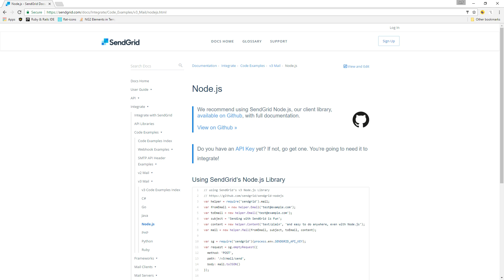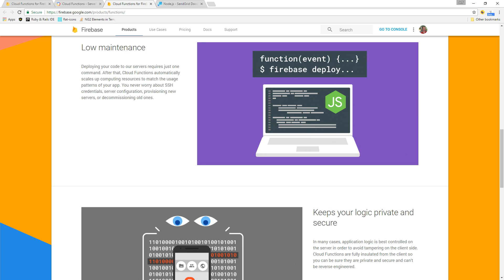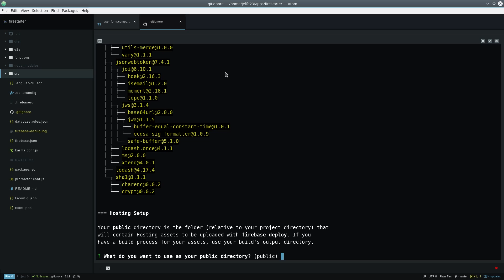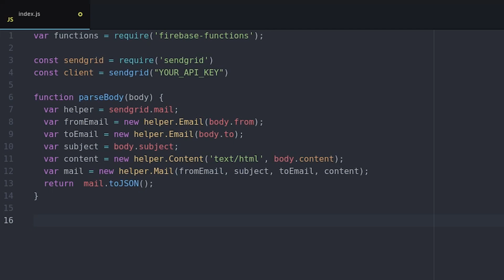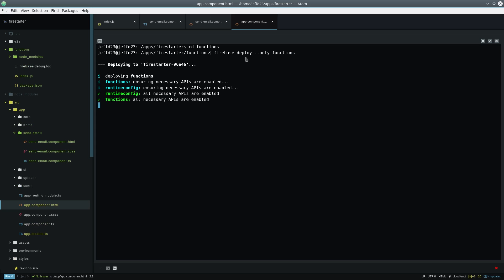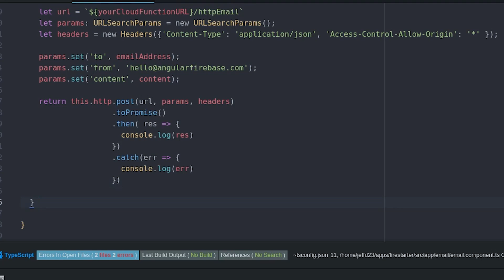Angular 4 Transactional Email with Google Firebase Cloud Functions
In this episode, I am going to show you how send transactional email in Angular as a background task in cloud. To facilitate this, the emails will be send with Google Cloud Functions for Firebase and the email service Sendgrid. You can use any email provider you want such as mailgun or postmark or even Gmail, but I will chose Sendgrid for this tutorial because they have a solid helper library and a detailed NodeJS example in their documentation. They also offer a free trail with no credit card requirements, so get your API key to follow along with this lesson.

What is a Cloud Function?

Google Cloud Functions is a serverless architecture that allows you to run isolated code in a NodeJS runtime - as opposed to deploying your own server. It is Google's answer to AWS Lambda and has only been available to the public since 2017. It's an awesome tool for Firebase developers because it allows you to run code in the background that would otherwise slow down an Angular app,  and email is definitely a task that should be delegated to its own background task or micro service.

We can trigger cloud functions in many different ways, but this lesson will demonstrate the use of cloud functions via HTTP. When the function is deployed, Google Cloud Platform will give us a URL endpoint that we can hit with query params that tell SendGrid how to deliver the email. The process is no different than working with any other RESTful API.

It's also useful to know that you can trigger cloud functions on database writes, storage uploads, authentication events, and even analytic events, all of which are common use cases for transactional email. Some examples include sending a welcome email after a new user signs up or when they've reached the max capacity on file uploads. I plan on covering these scenarios in future videos.

First, I am assuming you have an Angular app started with the firebase-tools installed.

Start by run the firebase init command and select functions.

This will create a functions directory and give us an index.js file, which is were the functions are defined. The functions directory is its own isolated Node environment, completely separate from your angular app - its logic has no direct connection to angular. That's great because it keeps your frontend app lightweight and delegates CPU or Memory intensive operations to the cloud.

First we need to install the sendgrid package, so we cd into the functions directory then run NPM install.

cd functions
npm install sendgrid

First, I import the send grid package and pass it my API key.

Next, I define a parseBody helper to convert the email params into JSON with SendGrid's mail helper.

To create a function, you use the exports keyword followed by the function name, in this case, Im calling the function httpEmail.  Our function will return a promise when triggered via HTTP, and if its successful, it will tell the send grid API to send an email.The request must be of type POST and should have query params that define the email addresses, subject, and content the email. Send grid will then return its own response letting us know if the email was successful or an exception occurred.

Before we can wire up the cloud function with Angular, we need to deploy it.

Run the firebase deploy command, flagging --only functions.

When deployment is complete, the console will print the URL used trigger the function via HTTP. Make a note of this url because you will need it in the next step.

In angular, we can call this function for anywhere in the app. Here I have a brand new send-email component that will trigger the function.

Import the HTTP module and create a function that sends a POST request to the URL of the deployed function. I am also going to hard code some query parameters just to show how to send data to the function over http. In this example, I am just console logging the response or error for debugging.

Now we can trigger the cloud function with a button click or any other event for that matter.

If all went according to plan, you should see an email in your inbox. If not, make sure to check the console or the Firebase cloud functions logs for any exceptions.